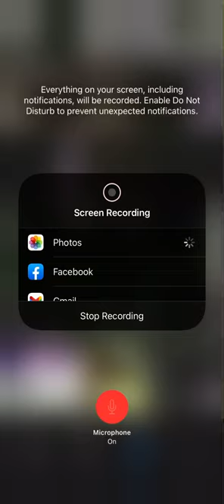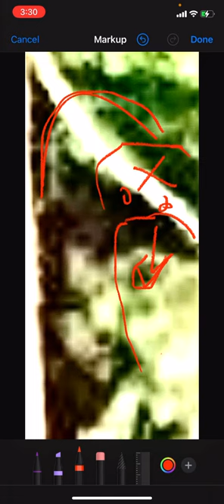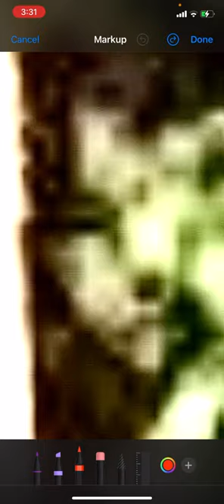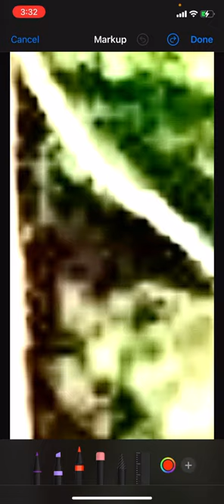BREAKING!! Sasquatch family crossing property in Putnam county West Virginia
Recorded these Sasquatches late Sunday night in Putnam county West Virginia